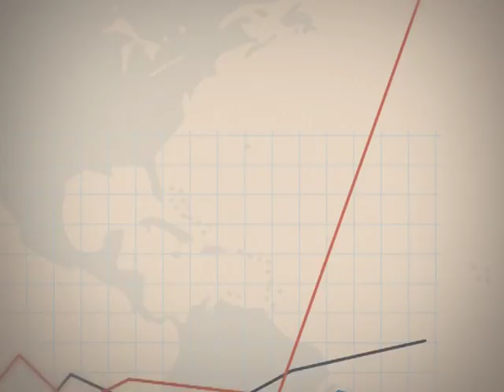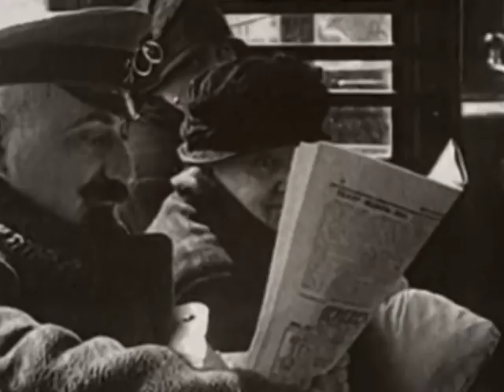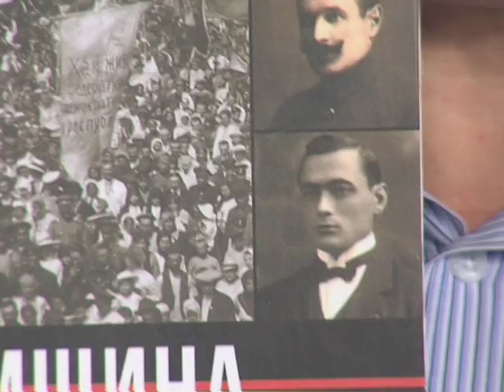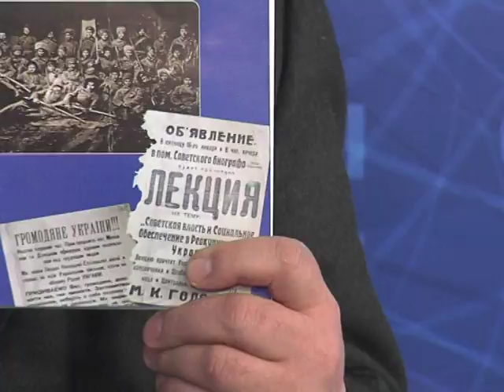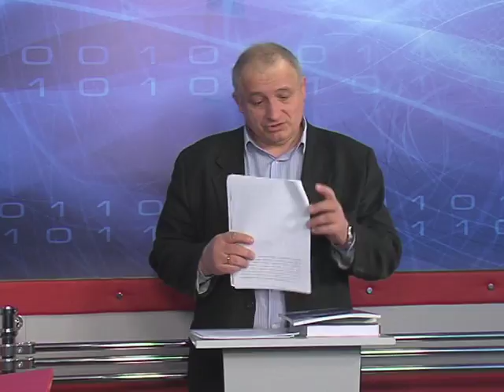Точка росту 13.03.2018